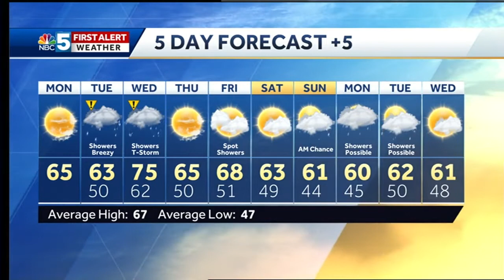Video: Periods of rain start tomorrow 9/24/18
One more dry day until the rain is back on Tuesday